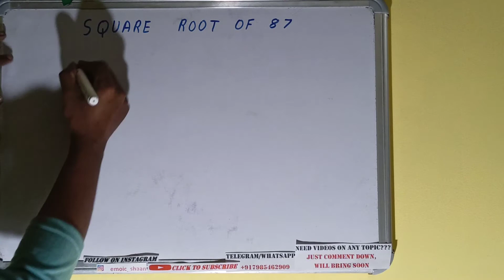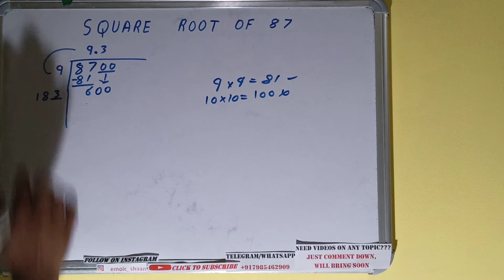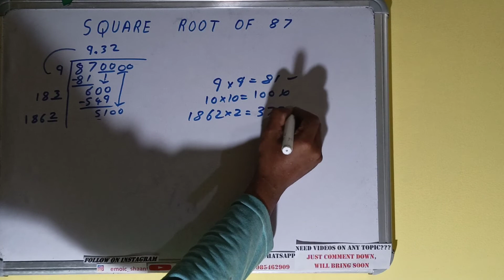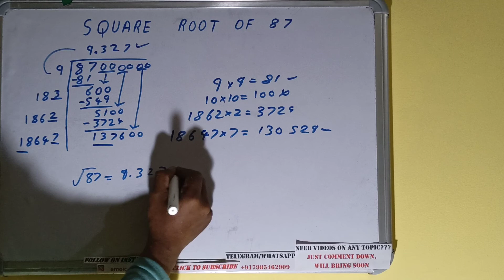SQUARE ROOT OF 87